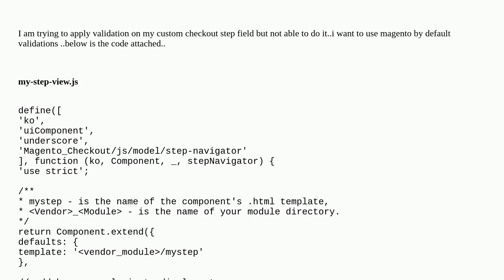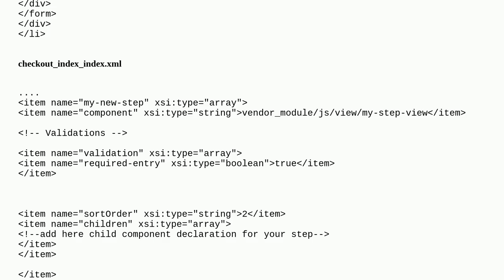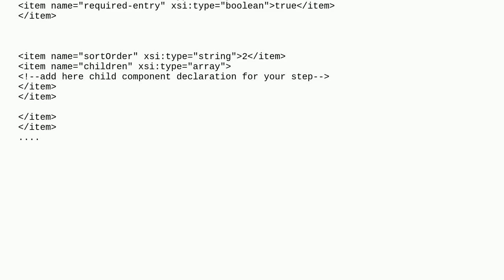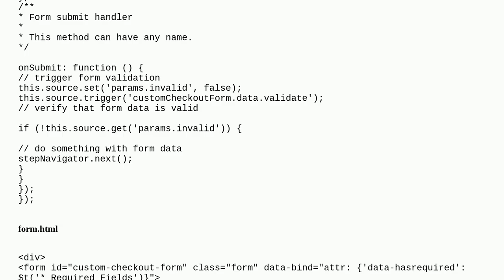Magento: Not able to apply validation on my custom checkout step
Not able to apply validation on my custom checkout step

A special thanks goes out to the community

  validation magento2 form-validation checkout